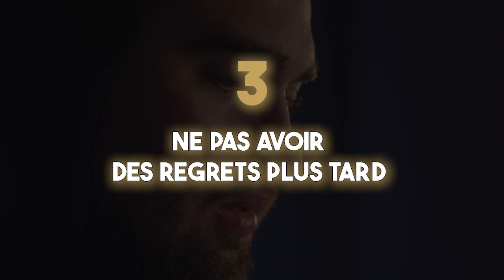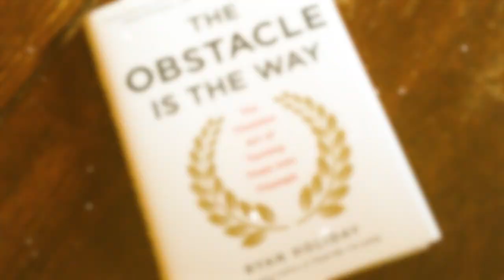Avant d'abandonner, regarde cette vidéo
Se fixer des objectifs, puis travailler dans ce sens pour réaliser un rêve est un processus qui prend du temps. Parfois, les choses se passent bien, d'autres fois, NON.

Quoi qu'il en soit, n'abandonne jamais, car le plus grand regret, c'est de ne rien accomplir sans jamais savoir ce qu'on était en mesure de faire ou non.

À travers cette vidéo, je t'invite à découvrir la raison ultime pour laquelle l'abandon n'est pas une option.

0:00 L'hypocrisie
01:50  La notion du sacrifice
03:43 Se surpasser soi-même
05:05 Les regrets
07:18 La réussite n'est-elle pas possible ?
10:30 Conclusion